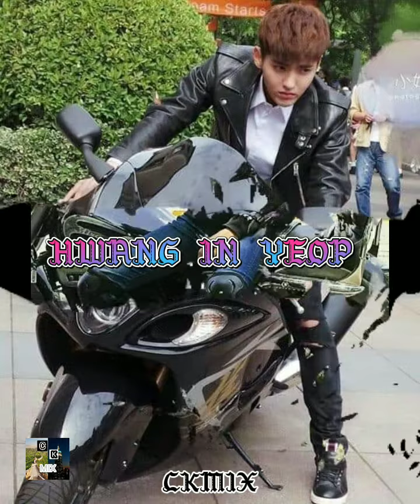Passionate about engines! Korean Actors version